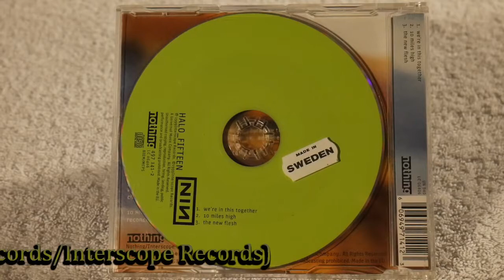CD Nine Inch Nails Halo 15 Were In This Together Single